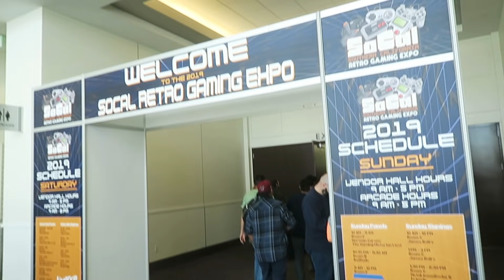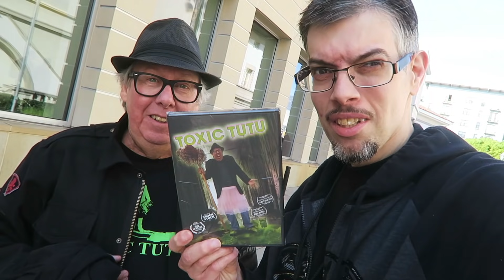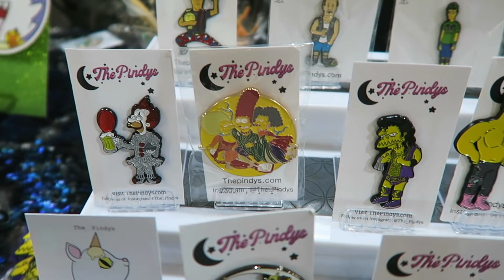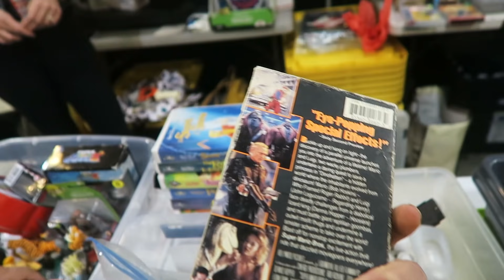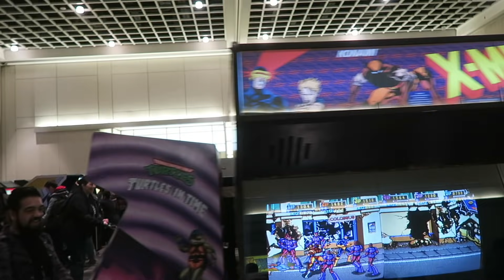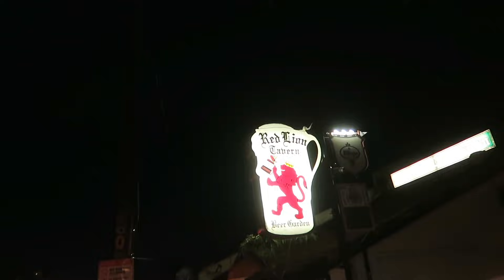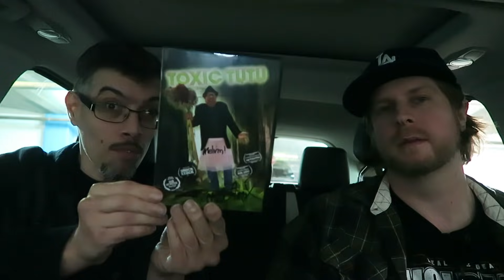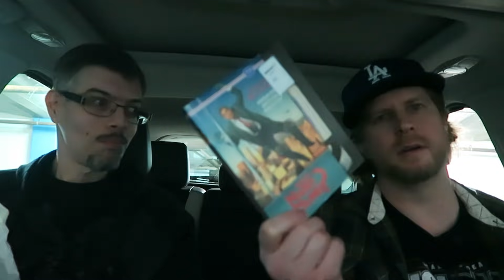Partying With Boogie2988 and Angry Video Game Nerd !!!! Socal Retro Gaming expo 2019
THEPINDY.COM